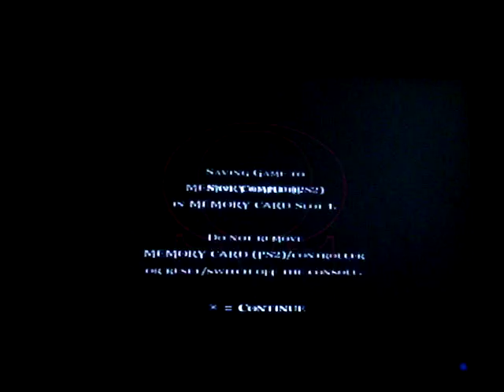12.God Of War 2 - DETONADO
agora a gente sabe quem é quem =D